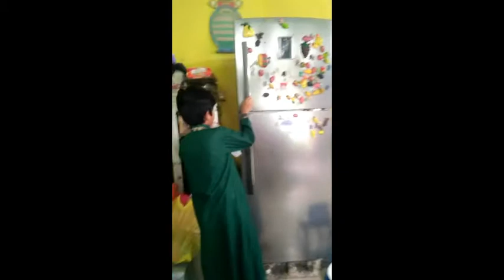Percobaan Perubahan Wujud Benda Bersama Dhawy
Melakukan percobaan perubahan wujud benda untuk Siswa Kelas 3 SD